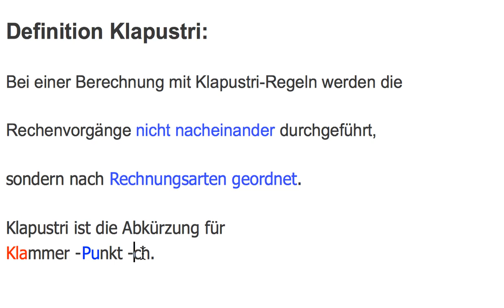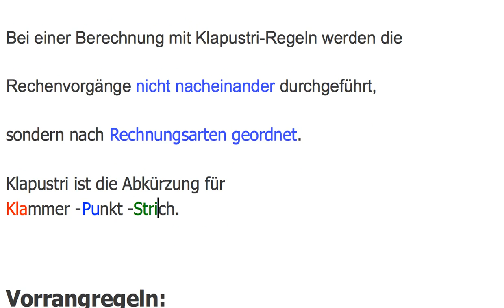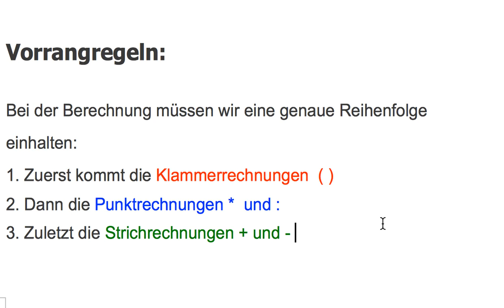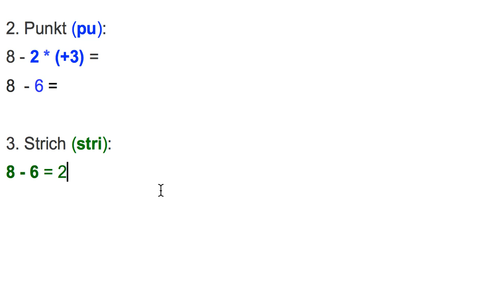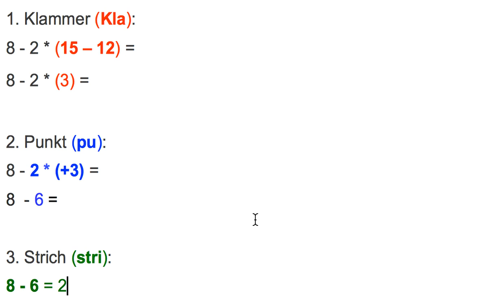Klammer-Punkt-Strich-Rechnungen (Klapustri - Regel)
Bei Berechnungen mit Klammern und allen Rechenarten ist folgende  Vorgangsweise einzuhalten:
1. Klammerrechnungen
2. Punktrechnungen
3. Strichrechnungen